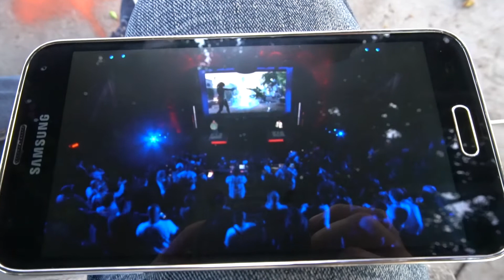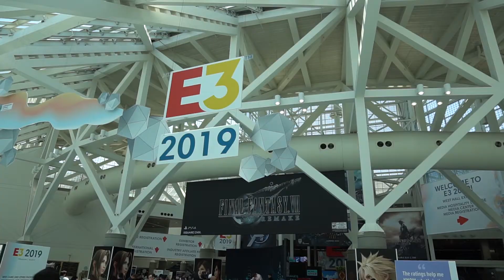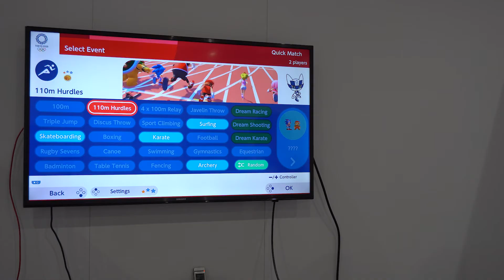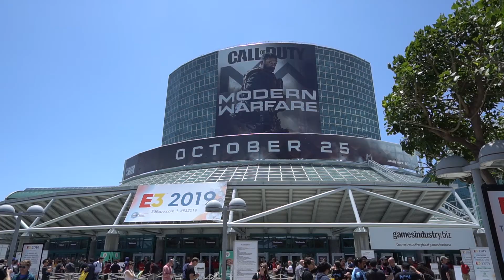E3 2019 Trip Recap and Vlog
It's been a month since E3 2019 wrapped up and I've finally sat down to dig into the coolest announcements and my own personal trip to LA and the E3 show floor.